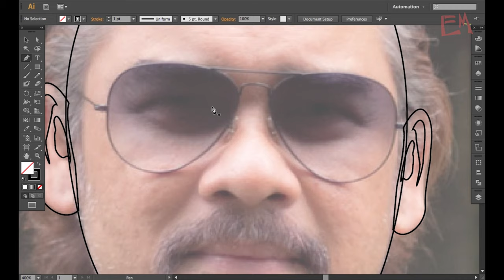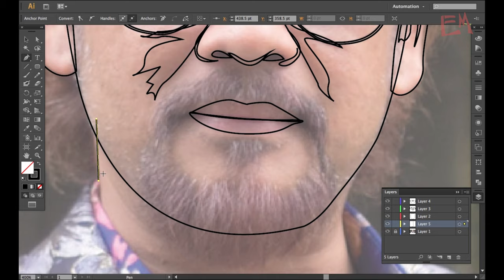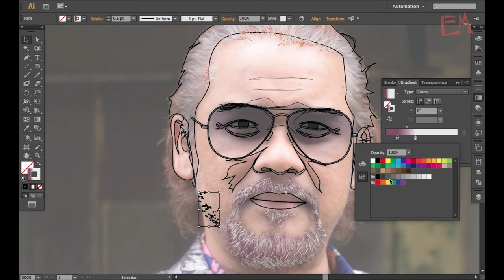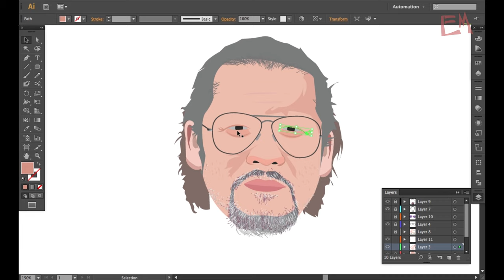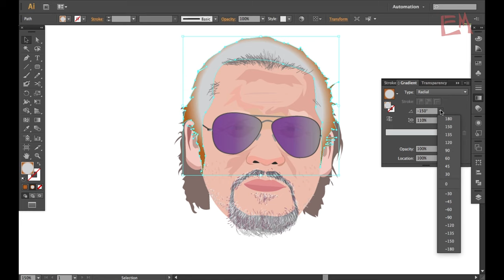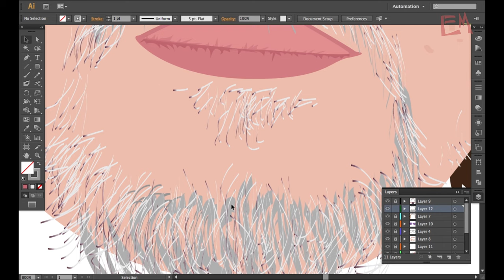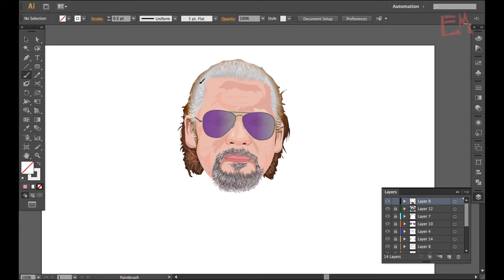Awie Speedart Vector / Adobe Illustrator (4K)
Trace keatas gambar ikon rockers terkenal Malaysia, Awie.